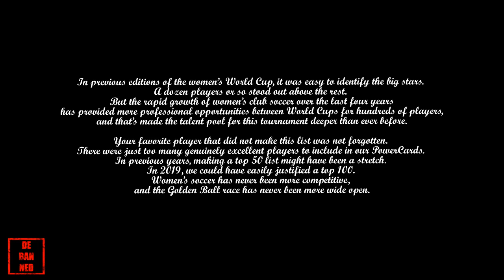FIFA women's World Cup 2019: The top 50 players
Debanned also mean D(on't) banned..

Your favorite player that did not make this list was not forgotten. There were just too many genuinely excellent players to include in our PowerCards. In previous years, making a top 50 list might have been a stretch. In 2019, we could have easily justified a top 100. Women’s soccer has never been more competitive, and the Golden Ball race has never been more wide open.

Here's top 50 players FIFA women's World Cup 2019:

50. JANINE VAN WYK
49. MARTA TORREJON
48. BUNNY SHAW
47. ANDRESSA ALVES
46. MAREN MJELDE
45. JENNI HERMOSO
44. KEIRA WALSH
43. SARAH BOUHADDI
42. ESTEFANIA BANINI
41. VALENTINA CERNOIA
40. KRISTINE MINDE
39. KUMI YOKOYAMA
38. LYDIA WILLIAMS
37. NILLA FISCHER
36. KADEISHA BUCHANAN
35. HEDVIG LINDAHL
34. ABBY ERCEG
33. LI YING
32. AJARA NCHOUT
31. EMILY VAN EGMOND
30. JESSIE FLEMING
29. FRAN KIRBY
28. KOSOVARE ASLLANI
27. MARTA
26. STEPH CATLEY
25. ALEXANDRA POPP
24. RACHEL CORSIE
23. CAROLINE GRAHAM HANSEN
22. ASISAT OSHOALA
21. JI SO-YUN
20. MEGAN RAPINOE
19. NIKITA PARRIS
18. WANG SHUANG
17. DANIELLE VAN DE DONK
16. AMANDINE HENRY
15. ALEX MORGAN
14. LUCY BRONZE
13. SARA DÄBRITZ
12. VIVIANNE MIEDEMA
11. KIM LITTLE
10. CHRISTINE SINCLAIR
9. SAKI KUMAGAI
8. JULIE ERTZ
7. EUGENIE LE SOMMER
6. LINDSEY HORAN
5. DZSENIFER MAROZSÁN
4. LIEKE MARTENS
3. TOBIN HEATH
2. WENDIE RENARD
1. SAM KERR